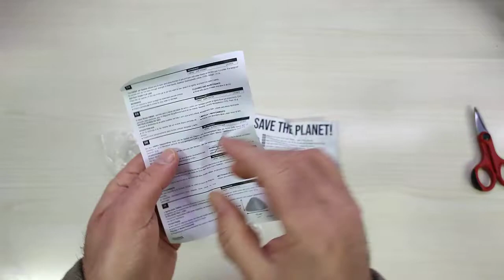Apriscatole Manuale Anziani - KMINA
Comodo e pratico

Il prodotto lo potete trovare ed acquistare qui

Recensione:
Parto col dire che la descrizione potrebbe trarre in inganno, non è un apriscatole nel senso stretto del termine, più che altro è un apri barattoli con coperchio a vite.
A differenza di altri strumenti presenti sul mercato che ricalcano più o meno una sorta di pinza, questo è uno strumento perfetto per gli anziani o per chi ha problemi a stringere la mano e sfrutta l'ottima presa offerta dal materiale siliconico con cui è realizzato per offrire una buona presa sul coperchio.
Onestamente l'ho provato giusto con un paio di barattoli e devo dire che funziona davvero bene!

Unboxing di Apriscatole Manuale Anziani - KMINA
Grazie.